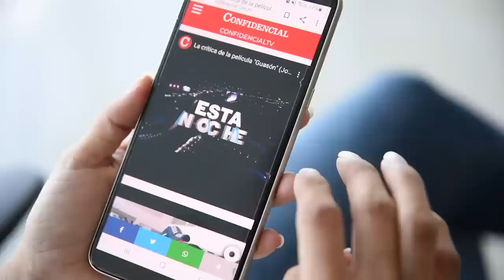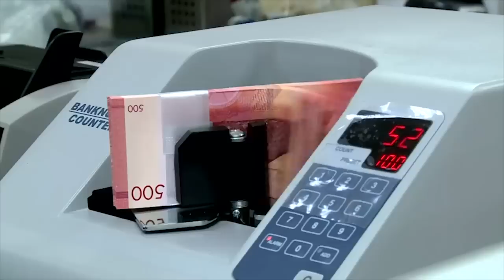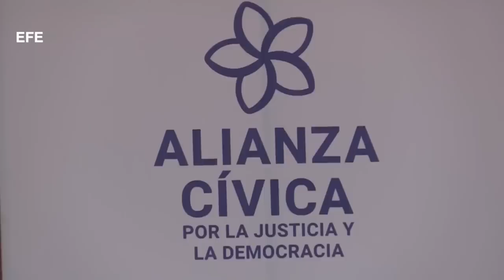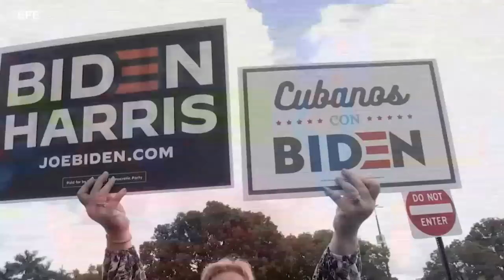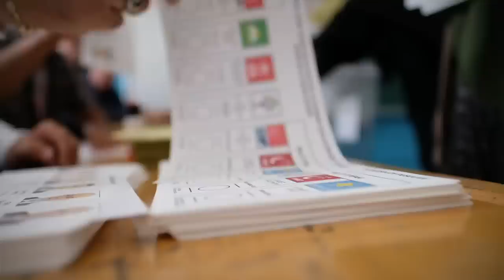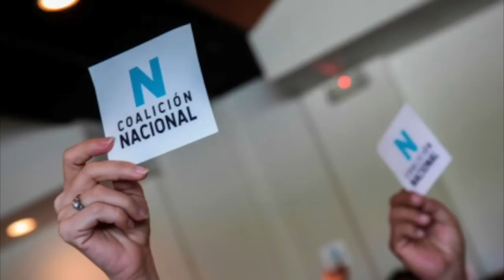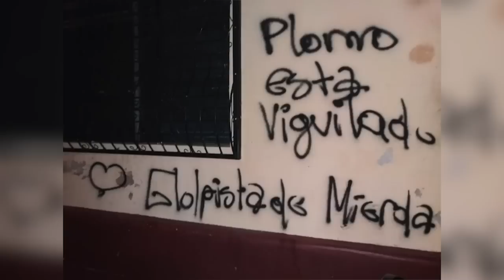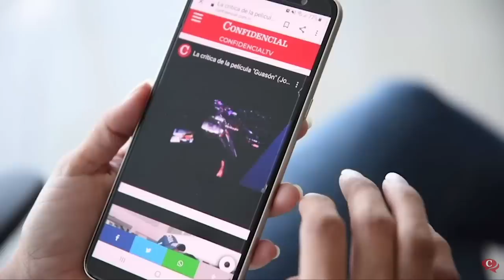📺 Las renuncias a la Alianza de Solís, Tünnermann, e Idiáquez; Jorge Ramos: Elecciones en EE.UU.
Esta Semana | Entrevista con Azahálea Solís, exdirectiva de la Alianza Cívica. Entrevista con Jorge Ramos, periodista y presentador de Univisión Noticias, sobre el escenario electoral en EE.UU. Además, te contamos sobre "El Mito Blanco", la nueva película del cineasta nicaragüense Gabrie Serra. Y al final, no te perdás la sátira de las noticias en La Última Mirada News.